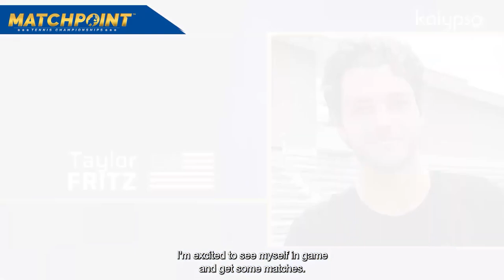🎾Taylor Fritz (Top22) ¡RESPONDE sobre MATCHPOINT!🔥(ESPAÑOL)